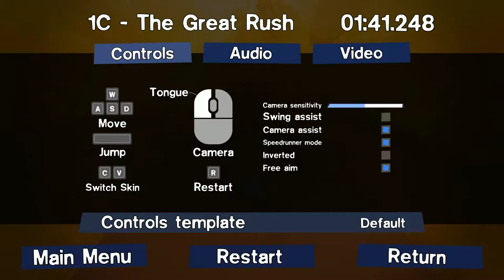DotoDoya VOD - 6/29/21 - EXPERT SPEEDRUNER DOES SPEEDRUN FOR WR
Did you miss Crumble?